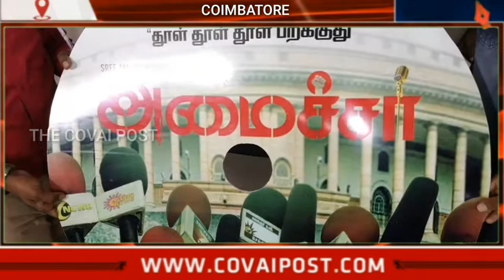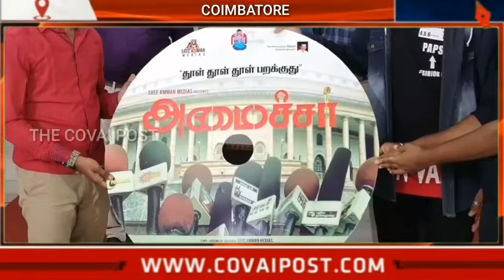நாட்டிற்கு என்ன நல்ல விஷயம் செய்ய வேண்டும் என்பதை சொல்லும் படம் - அமைச்சர் படக்குழுவினர்